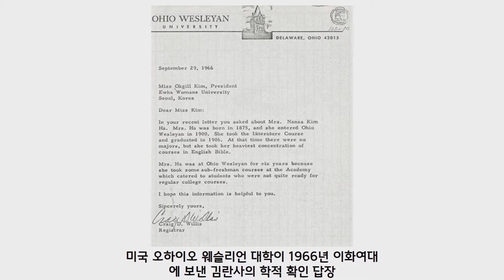[한민족의 사도행전] 하나님이 조선사람에게 오시다 9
[금요저녁기도회 - 한민족의 사도행전 '하나님을 만난 민족' ] 초기 감리교회 여성들3
8시 50분부터 유튜브 세신교회로 방송이 시작됩니다.

- 하나은행 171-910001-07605 (예금주: 세신교회)
- 본인 확인을 위해 입금자란에 이름(동명이신 경우 이름 뒤 숫자를 필히 기재)과 헌금의 앞글자를 꼭 기재하여 주십시오.(ex. 홍길동-생 / 홍길동-십)
-생명살리기=생, 십일조=십, 감사헌금=감, 일천번제=일
-선교헌금=선, 장학헌금=장, 건축헌금=건